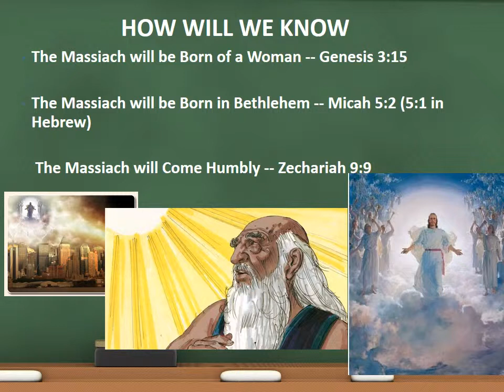Papa04 Beliefs in the Massiach